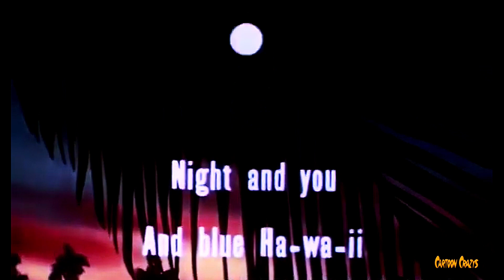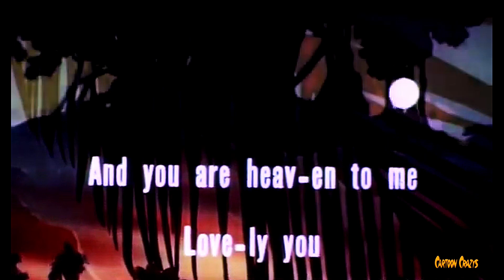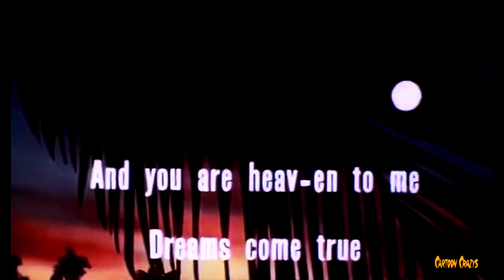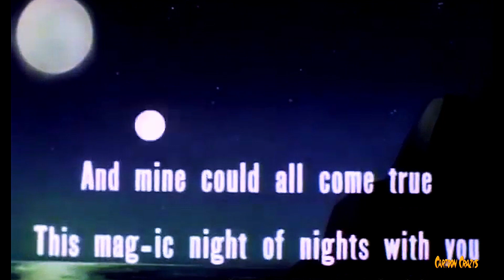Blue Hawaii Karaoke Cartoon HD Sing A Long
Blue Hawaii, a Screen Songs cartoon from Paramount Pictures and Famous studios was released January 13, 1950. The director was Seymore Kneitel and the musical direction was Winston Sharples as usual on most of the Screen Song cartoons.  The animation and plot were fairly standard, for this series, travelogue followed by bouncing ball cartoon.

What makes this cartoon stand out is the subject matter.  In 1950, the US still had Hawaii as a US territory not yet a state, so making it appealing as an exotic travel destination was important.  Of course Blue Hawaii and Hawaii are still very popular for exactly the same reason, only difference is not Hawaii is a state.  The color, sights and sounds of Hawaii are always uplifting to anyone who craves an island adventure, and even though this cartoon is way over the top, it is still fun to watch.

This Screen Song Cartoon from Famous Studios stands out most because of the bouncing ball sing a long.  The song is still current and well known, but is not the usual nursery rime type of song.  Kids will feel empowered singing this song and parents will enjoy it too!

Cartoon Crazys has restored this cartoon as well as it can be given the masters we had to work with, and we can say without reservation, that as of our publishing date here today, this is by far the best color, clarity and sound you will find on YouTube of this cartoon, Screen Songs Blue Hawaii!

Enjoy some family fun, or just sing to yourself in the office, either way, here is a chance to disconnect for 7 minutes and just relax!

Cartoon Crazys Channel